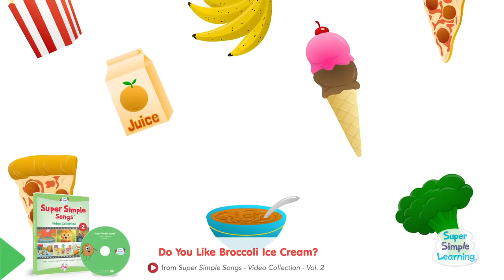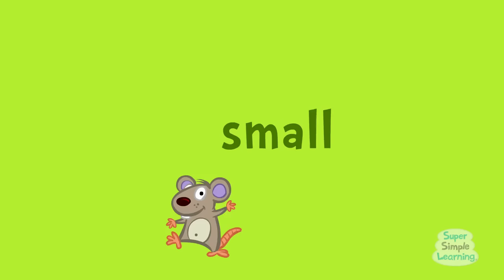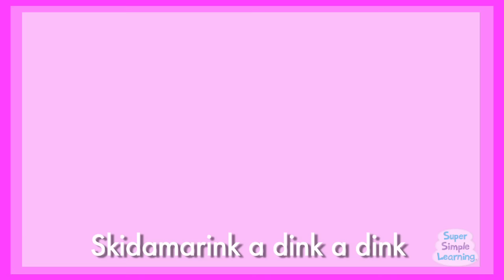The Wheels On The Bus + More | Nursery Rhymes | Super Simple Songs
The Wheels On The Bus plus 21 one more super fun, super simple songs for toddlers, preschoolers, and early elementary.

0:00  The Wheels On The Bus
2:26  One Little Finger
4:39  Mary Had A Kangaroo
7:22  Put On Your Shoes
10:16 BINGO
13:03 Old McDonald
16:32 The Animals On The Farm
19:35 I See Something Pink
22:23 Twinkle Twinkle Little Star
24:52 One Potato, Two Potatoes
26:14 Ten In the Bed
28:45 Counting Bananas
30:09 Count And Move
31:19 I See Something Blue
34:08 Walking In The Jungle
37:35 Do You Like Broccoli Ice Cream
40:01 If You're Happy
41:53 Let's Go To The Zoo
45:34 Open Shut Them
47:57 Skidamarink
50:24 Row Row Row Your Boat
52:18 Sweet Dreams